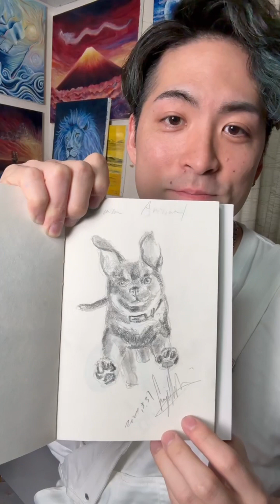ASMR 10分で動物を描く